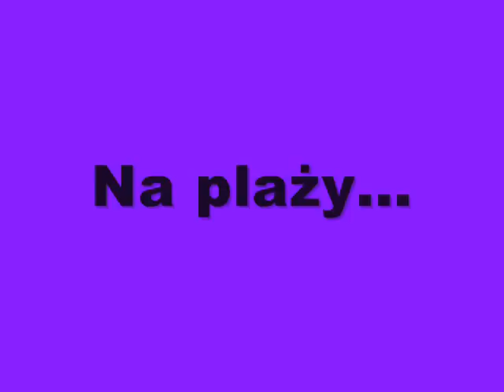Monster High odc. 12 "WYCIECZKA DO STRASZAWY cz.3"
Drackulaura więzi dziewczyny w gigantycznej parasolce. Clawden próbując uratować straszyciółki również zostaje uwięziona. Lecz na ratunek przychodzą... ZOBACZCIE SAMI !